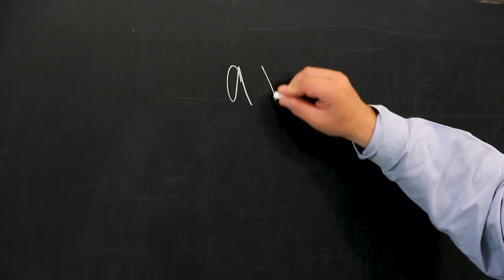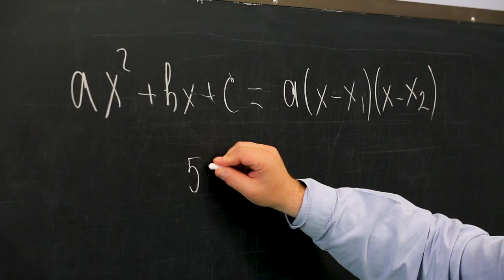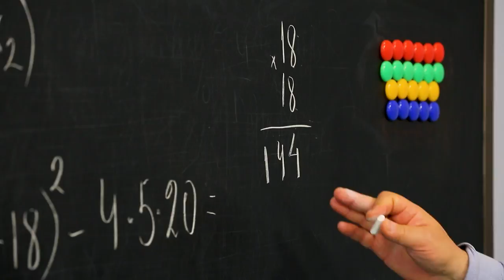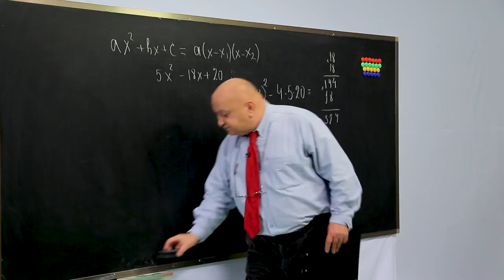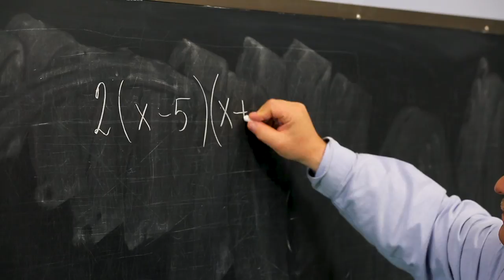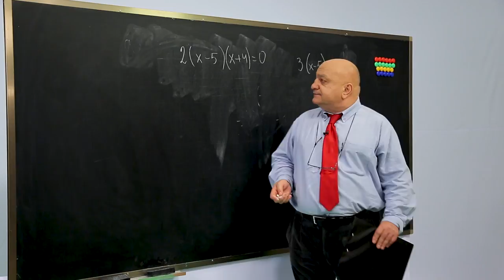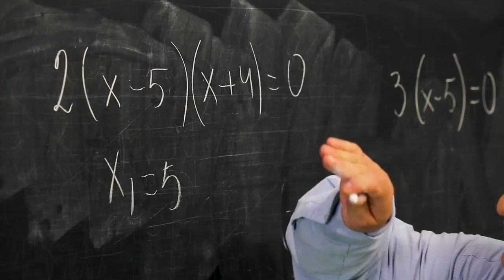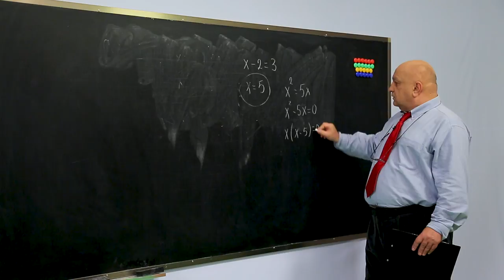ცვანციკას ონლაინ გაკვეთილები - მაგალითები